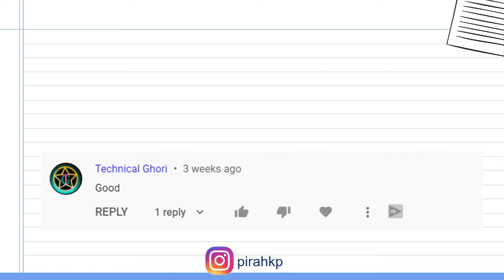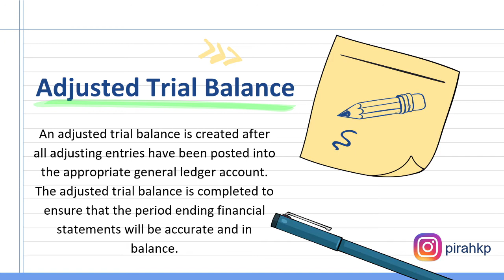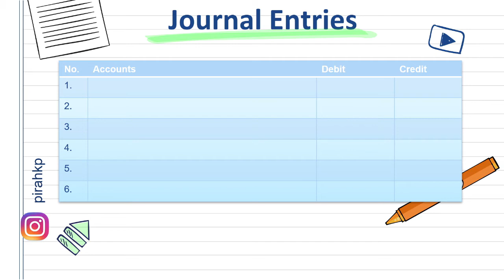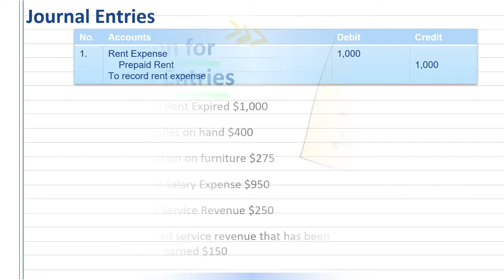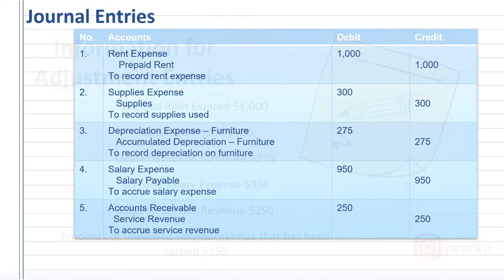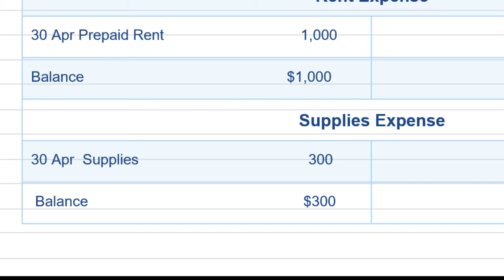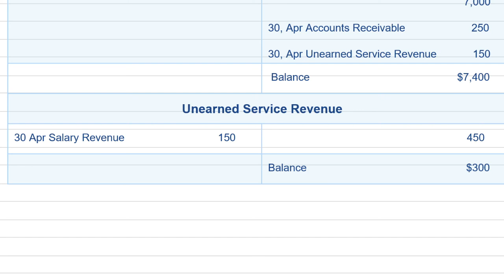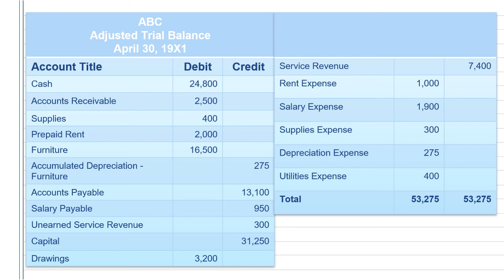Adjusted Trial Balance in Urdu/Hindi | Accounting 101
Hey guys!!,
In this video we are learning what is adjusted trial balance. We will also do one exercise question for adjusted trial balance which will resolve all the queries and confusions regarding this topic.

Chapter 1: Management and Organizations guidebook

Hey there,
I am Pirah. Thank you for joining our little nerd family. I am an graduate, 27 years old and I post these little teach + study videos in Urdu on YouTube. I try to post all the topics from all the subjects that I am studying in my under-graduation as well as the topics or things that I feel might help you. Videos might not be perfect but they do convey the knowledge .

FAQ:
1. Where are you from?
I am from Pakistan.
2. What is your profession?